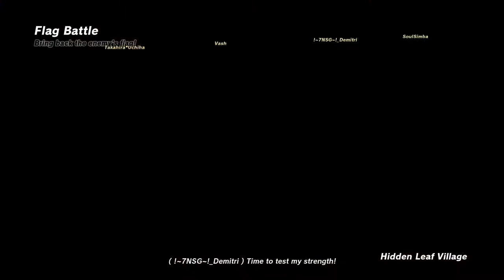Naruto to Boruto Shinobi Striker - Ninja World League #27: Flag Battle #4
Ninja World League #27